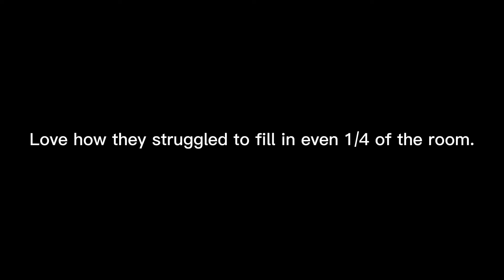LGB Alliance Conference 2022 - The small straight disco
The so called hate group 'LGB Alliance' full of cisgender heteronormative old people with only a few younger people had a disco party and they called it the 'big gay disco', we can clearly see it's a lie!